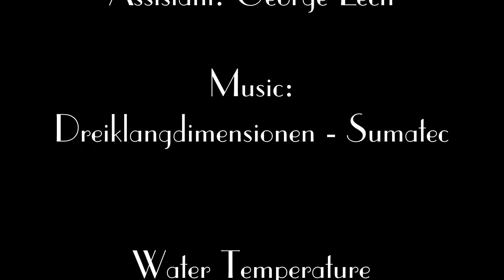Annika Wing Mermaid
Model: Annika Schulz (GER)

Photography - Videography - Editing - Organizing
by
André Elbing

Special Thanks to Ute Rennung & Team
Assistant: George Lech
Water Temperature
18°Celcius !!